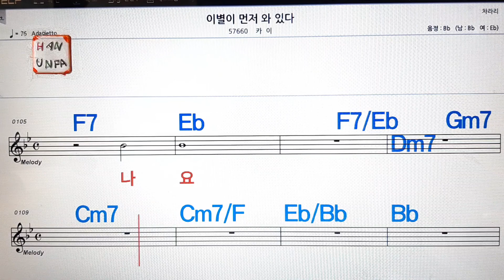이별이 먼저 와있다/카이💋노래방, 가라오케, 코드 큰 악보,반주,가사💖Karaoke, Sheet Music, Chord, MR